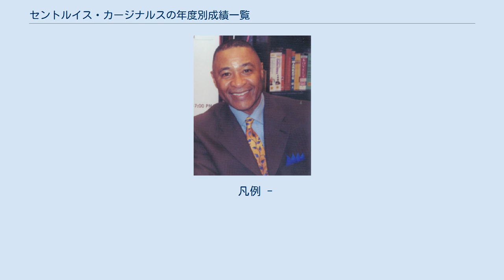セントルイス・カージナルスの年度別成績一覧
カージナルスで14年プレーしたオジー・スミス。
彼の付けていた背番号1はカージナルスの永久欠番となっている。
 この一覧はメジャーリーグベースボールのナショナルリーグ中地区に所属するセントルイス・カージナルスの年度別成績一覧である。
 セントルイス・カージナルスは1882年、アメリカン・アソシエーションにてセントルイス・ブラウンストッキングスとして発足。
翌年セントルイス・ブラウンズに改称。
1892年、アメリカン・アソシエーションの解体にともない現在のナショナルリーグに所属。
その後、1889年に1年だけセントルイス・パーフェクトズを名乗り、1900年にセントルイス・カージナルスに改称。
現在に至る。
 チームは2015年で134年の歴史を持つ球団となった。
これはアトランタ・ブレーブス、シカゴ・カブスに次いで3番目に古い歴史を持つ球団である。
その間、19回のナショナルリーグ優勝と11回のワールドシリーズ制覇を成し遂げている。
なお公式記録ではないが、ブラウンズ時代の1885年から1889年に4度のリーグ優勝、1886年にはナショナルリーグとのワールドシリーズ制覇も達成している。
 カージナルスがこれまで動員した観客は延べ146,088,139人（2009年シーズン終了時）にのぼる。
これはロサンゼルス・ドジャース、ニューヨーク・ヤンキースに次いで3番目に多い記録となっている。
 凡例 -